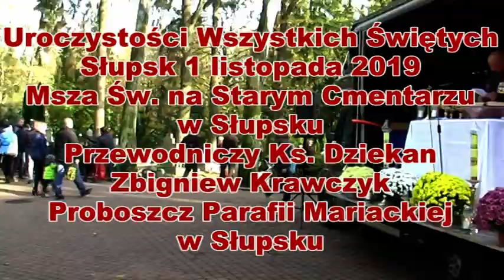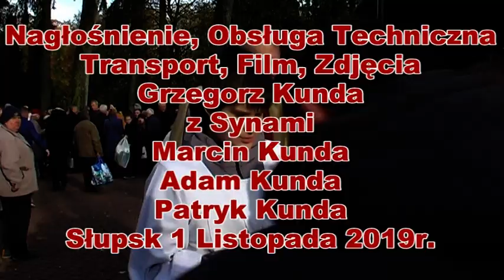Uroczystość Wszystkich Świętych Słupsk Stary Cmentarz 1 11 2019r